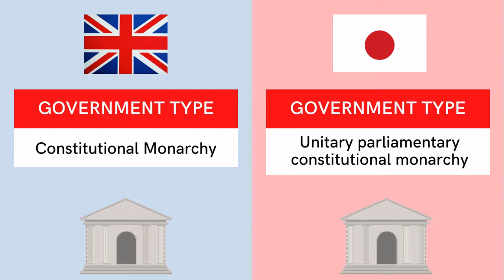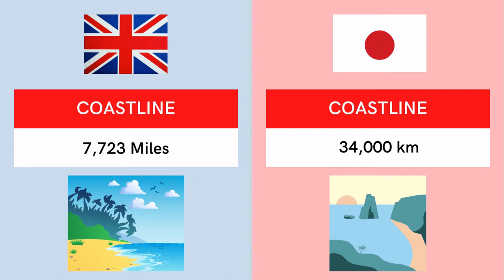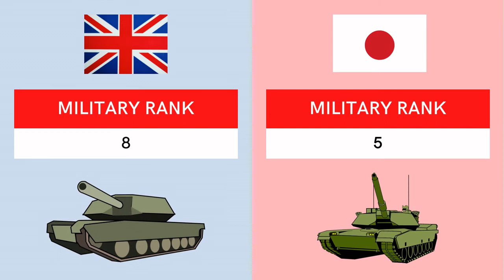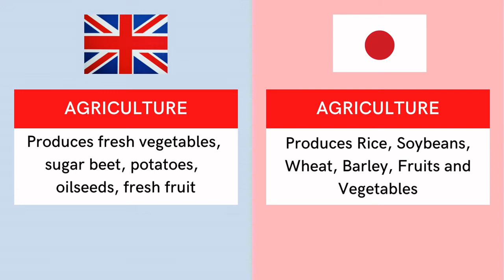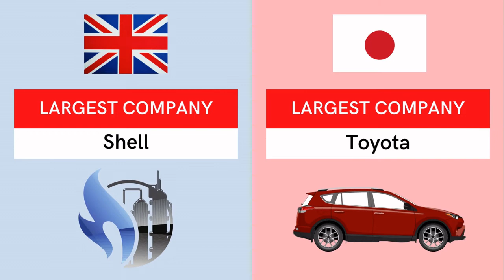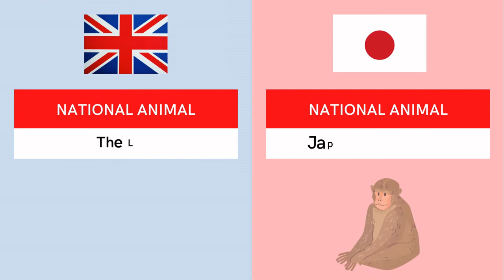United Kingdom vs Japan Country Comparison | Country Comparison 2022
Music
• Stream/Download